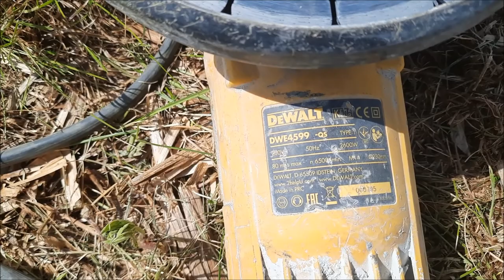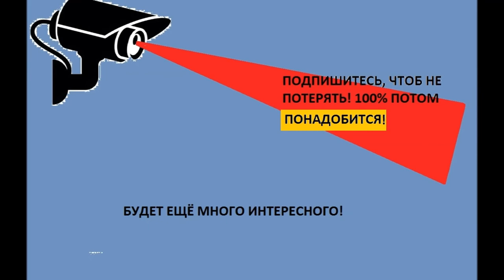Выбрали хорошую болгарку, УШМ - Dewalt DWE 4599C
Обзор на УШМ Dewalt DWE 4599 с мощным двигателем 2600 Вт в реальной работе.
Быструю и безопасную смену пильных кругов обеспечивает кнопка блокировки шпинделя.
Рукоятка и корпус болгарки с функцией гашения вибрации способствует комфортной работе инструментом.

На этом канале вы увидите познавательные видео-ролики с нужной информацией, о нужных вещах в быту и хозяйстве. В частности, тут много про инструменты, технику, свой дом, ремонт, гараж, подсобное хозяйство, дача, сад, огород и много интересного.